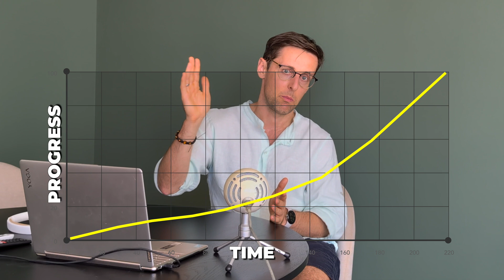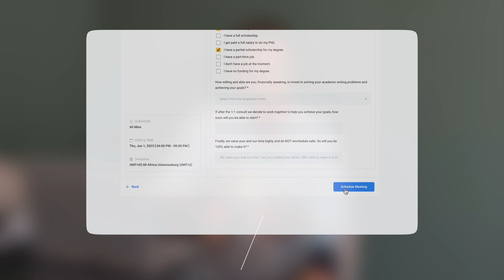Write more research papers by developing ninja self discipline